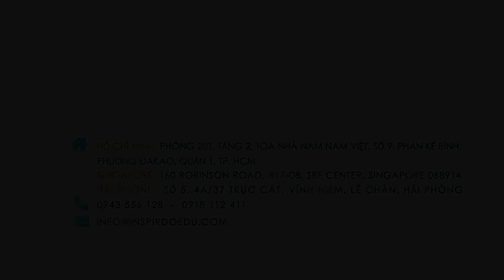Canada dỡ bỏ các biện pháp phòng chống dịch Covid-19 tại hải quan từ 1/10/2022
Kể từ khi bắt đầu xảy ra đại dịch, Chính phủ Canada đã thực hiện tiếp cận từng bước đối với việc quản lý biên giới để bảo vệ sức khỏe và sự an toàn của người dân. Khi tình hình đại dịch tiếp tục tăng, điều chỉnh đối với các biện pháp biên giới đã được thông báo bằng các bằng chứng mới nhất, dữ liệu sẵn có, các cân nhắc về hoạt động và tình hình dịch tễ học, cả ở Canada và quốc tế. Hôm nay, Chính phủ Canada đã thông báo về việc dỡ bỏ tất cả các hạn chế nhập cảnh COVID-19, cũng như các yêu cầu về kiểm tra, cách ly và tự cách ly đối với bất kỳ ai nhập cảnh vào Canada, có hiệu lực từ 1/10/2022.

Đà Nẵng: Số 23 Hoàng Sĩ Khải, Tổ 21, Phường An Hải Bắc, Quận Sơn Trà, TP.